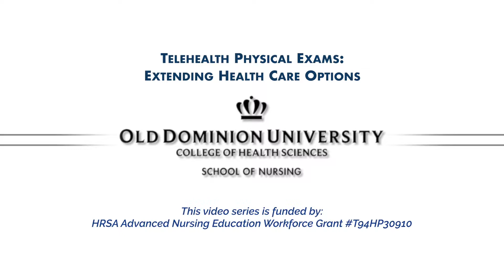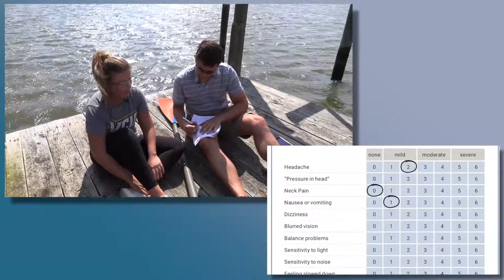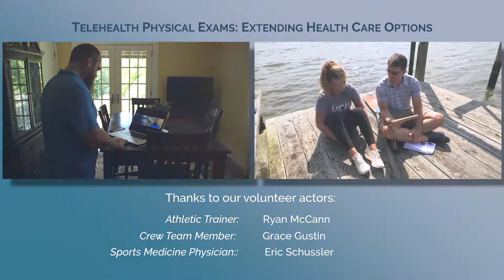Sports Concussion Telehealth Consult using a Mobile Device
The Center for Telehealth Innovation, Education and Research (C-TIER) at the Ellmer School of Nursing, Macon & Joan Brock Virginia Health Sciences at Old Dominion University has developed various Telehealth courses and certification programs, including Telehealth training videos. This training video shows how a sports trainer with a student athlete place a Telehealth call to a sports medicine Provider to evaluate for a possible concussion.